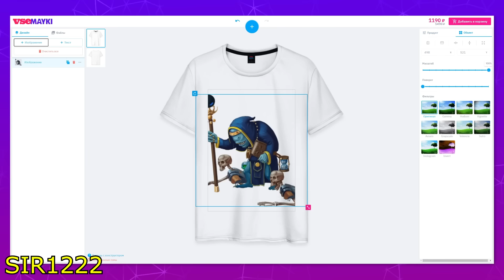Лесоруба Ауткаст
Чтобы скачать приложение Vsemayki , кликай на ссылки ниже

0:00 Вступление
2:00 Набор массы
11:46 Первые минотавры
27:57 Строим лабиринты
41:43 Сокровищница
45:26 Чародеи мучители
48:01 Свирепые огры
51:26 Центр
52:15 Дорога домой?
58:16 Утопия драконов
1:00:26 Друид!
1:09:11 Финал
1:17:05 Заключение

Поблагодарить разово
Карта Тинькофф - 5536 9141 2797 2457

Скачать Героев:
Тут про HD